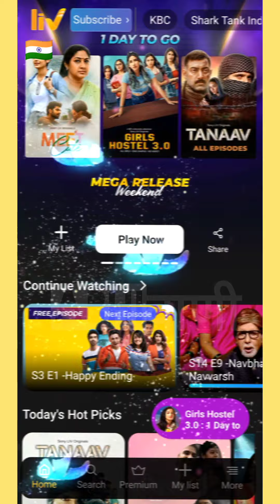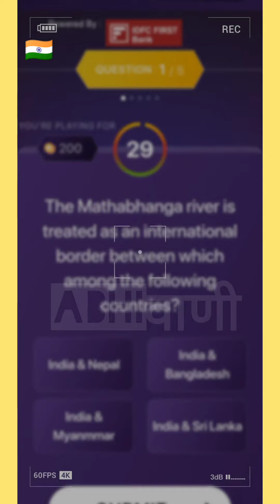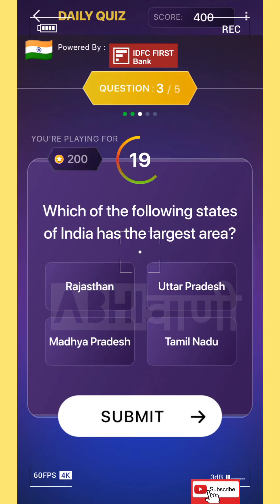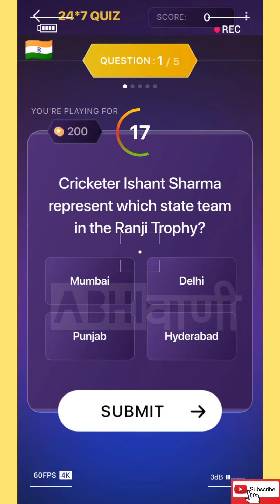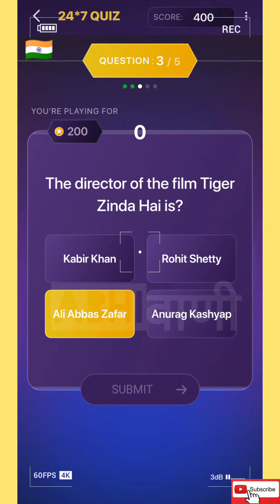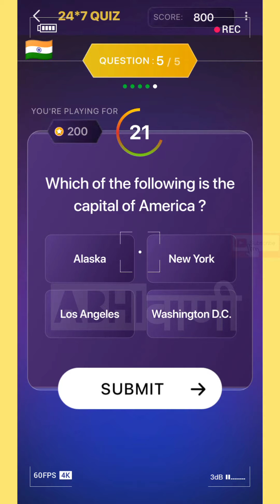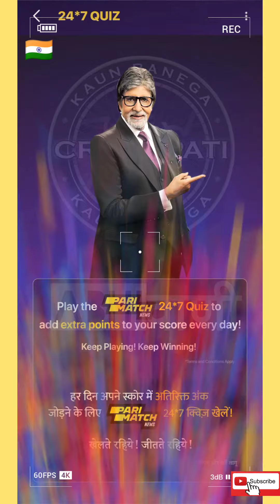ENGLISH || 24 NOVEMBER 2022 || THURSDAY | IDFC First Bank Daily Quiz Ans | Pari Match News 247 Quiz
Kbc Pari Match News 24*7 Daily Quiz

pari
pari match india
pari match
pari news
Pari news
pari quiz
quiz pari
pari news
परी मैच
new
kbc
kbc 14
kbc 2022
sony liv
play along
kbc quiz
question answer
questions answers
english
kbc live
kbc pari match news daily quiz kaise khelein
english
sony liv
play along
kbc quiz
question answer
questions answers
kbc live
kbc offline quiz answers today english
offline quiz
kbc daily quiz today english
daily quiz
kbc news
Trending
trending
ट्रेडिंग
English
english
इंग्लिश
अंग्रेजी
November
november
नवम्बर
नवंबर
Today
today
टुडे
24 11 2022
24 11 22
24 november 2022
24 november 22
Thursday
thursday
Guruvar
guruwar
गुरुवार
brahaspatiwar
बृहस्पतिवार